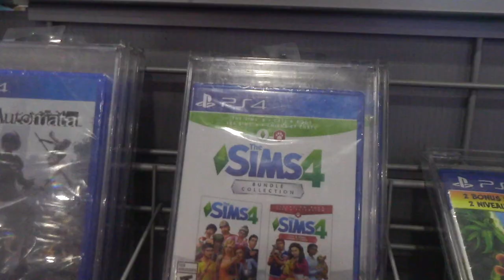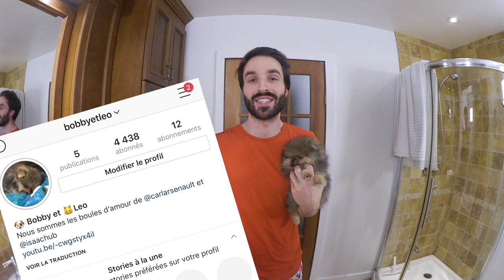24H AVEC NOUS - PREMIER BAIN DE NOTRE BÉBÉ CHIOT POMERANIAN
Aujourd'hui, vous passez 24h avec nous, et on donne le premier bain de notre bébé chiot pomeranian, Bobby!

Ce petit puppy est tellement cute et mignon, vous allez craquer en le voyant dans son bain. C'est tellement drôle, un vrai grooming pomeranian, tu vas beaucoup rire !!!

C'est les vacances et pendant ce 24h, j'ouvre la PS4 que Isaac m'a offert, on fait du shopping, et on détruit la boîte en carton dans laquelle Isaac a passé une journée entière de 24h.

Si tu veux plus de video drôle avec notre chien et notre chat, des vlog famille, dis-nous le dans les commentaires! Une chose est sûre, on adore partager notre quotidien avec vous dans nos vlogs!

SNAP : isaachub
SNAP : carlarsenault
MUSICAL.LY : @huby_official
MUSICAL.LY : @carl.is.cooking